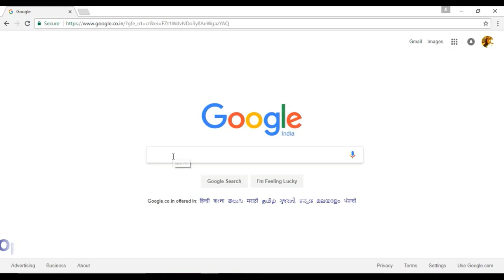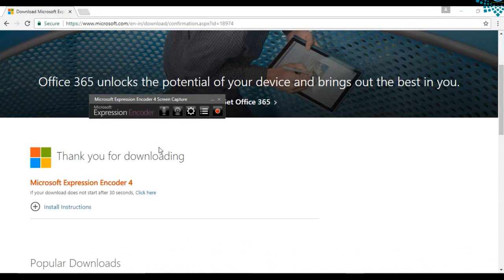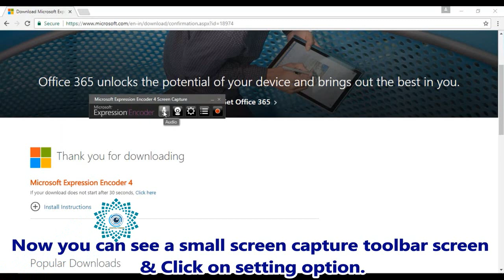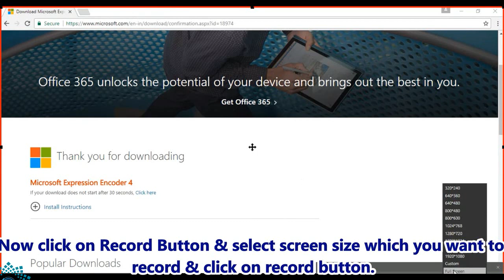How to Record Yor Computer Screen Using Microsoft Expression Encoder Best Screen Recorder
1. Open your browser and search for Microsoft Encoder Expression & open microft official website link.
2. Now select language & click on Download Button.
3. Now install Microsoft Encoder Expression software.
4. Now go to windows & click on Miscrosoft Expression then finally click on Microsoft Expression Encoder 4.0 screen capture.
5. Now you can see a small screen capture toolbar screen.
6.Click on setting.
7.Click on Screen tab and adjust settings accordingly.
8.Similarly set other tabs.
9.Now click on Record Button & select screen size which you want to record & click on record button.
10. Now you can see shotcuts used while recording your screen.
11. Now you can see timer indicates your will going to be start.
12. In this way you can record and stop atlast when you complete your recording.